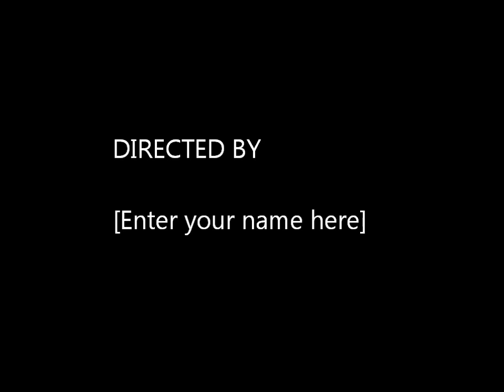Music mario sergio Gospel é demais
mario sergio